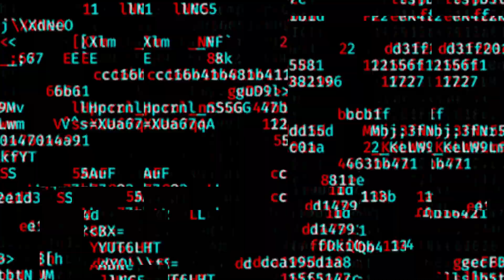Como fazer SUCESSO em OUTRO PAÍS - FT. Thiago Garbin, Silvana Garbin e Petra Garbin podcast #016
Neste episódio especial do ScusselCast, tive o prazer de conversar com a família Garbin, de Bento Gonçalves, que decidiu transformar suas vidas e embarcar em uma aventura na Itália. Thiago Garbin e Silvana Garbin tomaram uma corajosa decisão, levando consigo sua filha Petra, e partiram rumo a novos horizontes.

Thiago, apaixonado pela culinária desde cedo, trilhou seu caminho até se tornar sous chef no renomado Eataly, na Itália. Sua constante busca por aprimoramento e sua paixão por explorar novos sabores italianos o levaram a descobrir uma infinidade de possibilidades culinárias.

Além de suas atividades profissionais, eles desenvolvem juntos o projeto @demapaecuia, que tem como objetivo compartilhar viagens e experiências pelo mundo. Através dessa iniciativa, a família Garbin inspira outras pessoas a explorar novos destinos e sabores ao redor do globo, compartilhando suas aventuras e descobertas culturais e gastronômicas.

Neste episódio emocionante, a família Garbin compartilha conosco sua vida na Itália, revelando as experiências marcantes que tiveram e as memórias preciosas que construíram ao longo do caminho. Durante a conversa, eles nos transportam para a atmosfera encantadora da Itália, cativando-nos com histórias inspiradoras e momentos enriquecedores.

A família Garbin, de Bento Gonçalves, é um exemplo inspirador de coragem e determinação. Eles ousaram sair de sua zona de conforto em busca de uma vida repleta de novidades e descobertas. Com sua paixão pela culinária e pelo compartilhamento de experiências, eles exploram o mundo, ao mesmo tempo em que fortalecem os laços familiares.

Portanto, não perca a chance de ouvir suas histórias e ser inspirado pelas aventuras no episódio do ScusselCast. Prepare-se para se transportar para a atmosfera encantadora da Itália e descobrir novos horizontes através dos olhos dessa família corajosa.

✅Moisés Scussel veste Cadoro.
📱Acesse as redes:
📞(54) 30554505 -Centro 📞(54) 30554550 - Shopping L'America